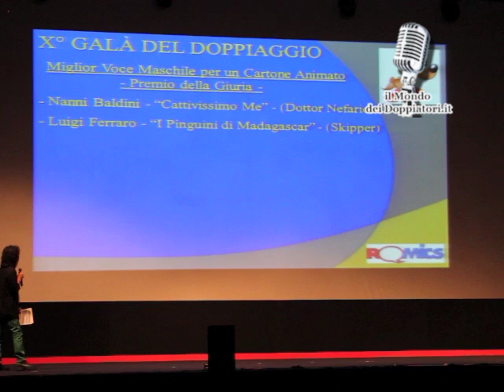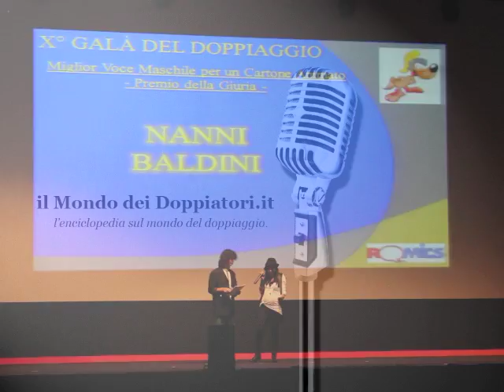Romics 2011 - NANNI BALDINI Miglior Voce maschile Cartoni (Premio del pubblico)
Nanni Baldini riceve il premio della giuria come Miglior Voce maschile di un cartone animato per il doppiaggio del dottor Nefario in "Cattivissimo Me".